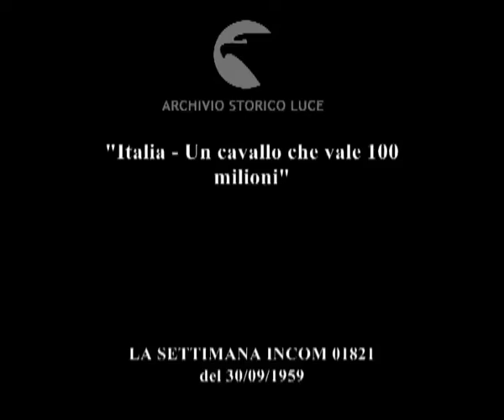E per finire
"Italia - Un cavallo che vale 100 milioni"
   Descrizione sequenze:Il cavallo Aegior dopo la vittoria ; un uomo benda un bambino ; uno di giudici fa girare la ruota con i numeri ; il bambino bendato estrae un numero ; la giuria ; l'estrazione continua ; un giudice mostra il numero ;